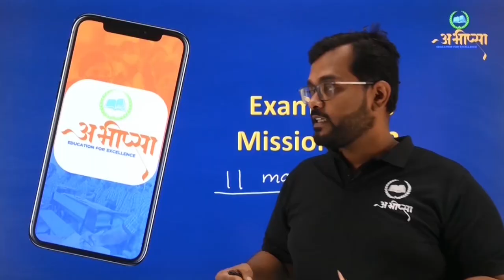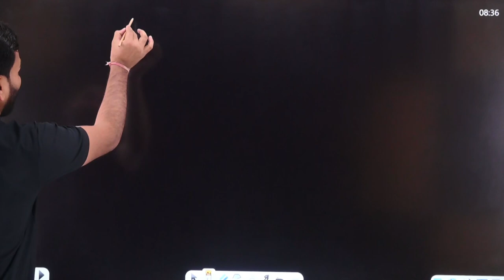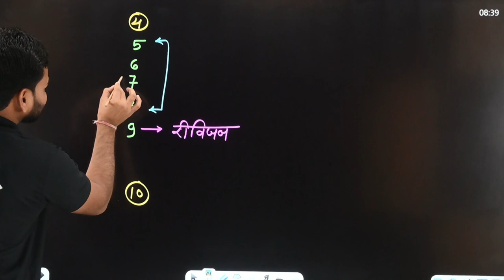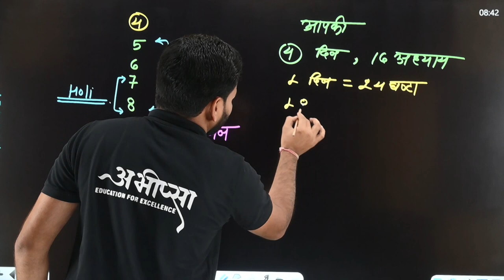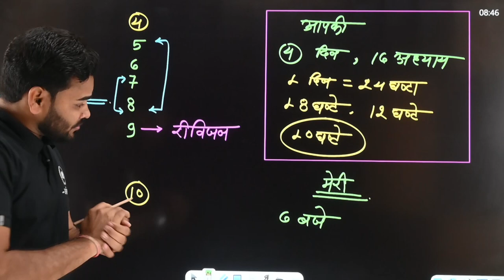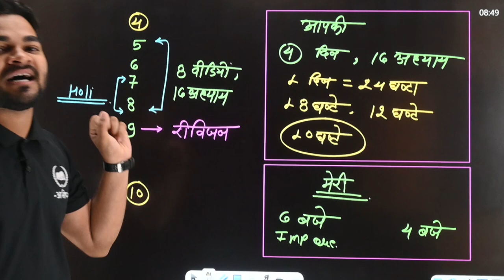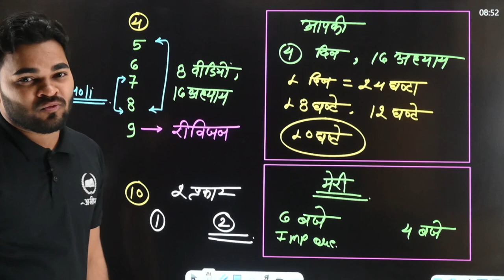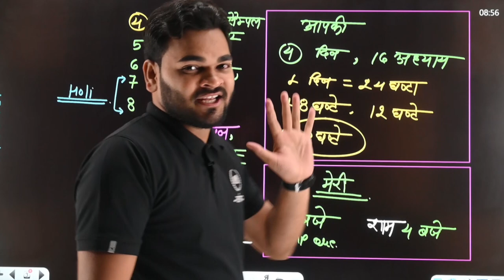परीक्षा के gap days में कैसे तैयारी करें | Lecture 1| Maths | Class -10th | कक्षा -10वीं | CG Board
परीक्षा के gap days में कैसे तैयारी करें ||  गणित || Maths || Class -10th ||कक्षा -10वीं || CG Board

pariksha ke antim dinon me paper ki tayari kaise kren